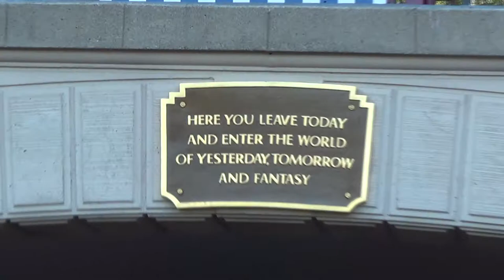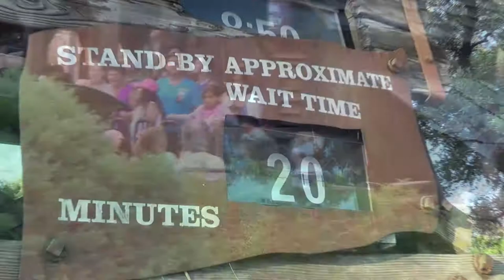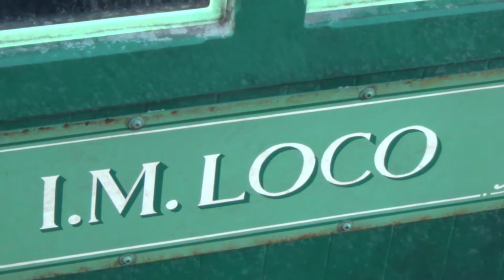Thunder Mountain Loco Train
We jump on the tram, head for the wildest ride in the wilderness, and have a good time. My wife and I can be seen toward the end of the video. "It's great," Tom says. This is probably the smoothest ride in the wilderness.